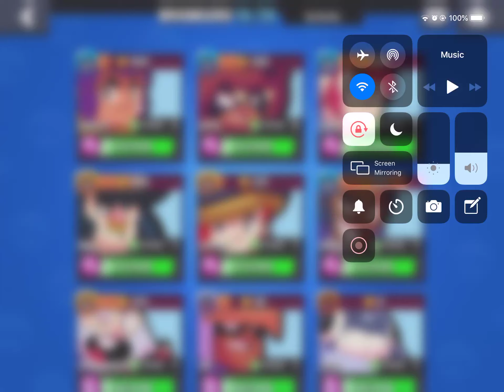Carl Gameplay in Brawl Ball (Free to Play Acc.) | Brawl Stars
Carl Stats:
Power Level 1
Health: 4400
Attack: Damage on hit - 580
Super: Damage per swing - 400